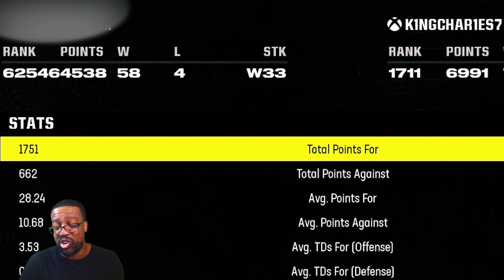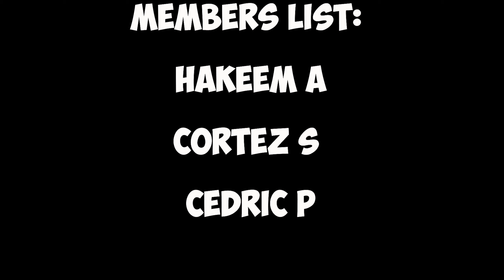282-33 TRASH TALKER RAGE QUITS B4 HALF!!! - LAMAR JACKSON CANT SAVE EM!!!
In this electrifying Madden 24 showdown, witness a trash talking opponent face off against me! Join us as we dive into the heart-pounding action that unfolds on the field.

Trash Talker Meltdown: Watch as the pressure mounts, and our opponent can't handle the heat!

Lamar Jackson's Struggle: Despite his incredible skills, can the MVP save the day?
Premature Exit: See the moment when frustration boils over, leading to a rage quit before halftime!

Get ready for an adrenaline-fueled gaming experience like no other, filled with jaw-dropping plays, intense rivalries, and unexpected twists at every turn!

🎮 Game: Madden 24
🎥 Creator: [Maddentalk247]

🔥 Highlights Include:

Preview: 0:00
Intro: 0:54
Pregame: 2:22
Kickoff: 2:55
INT: 3:40
Lamar Scramble: 5:24
Drop: 6:08
Snag: 6:30
Dobbins: 9:40
Strike: 10:35
Cook TD: 11:40
4th and 10: 14:00
Quit: 15:05
Members: 15:24
Outro: 15:30